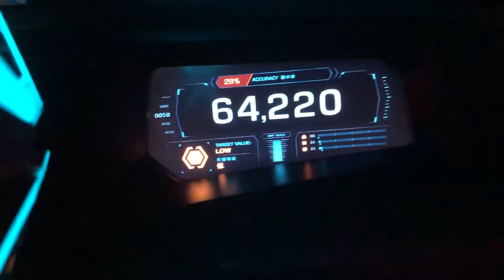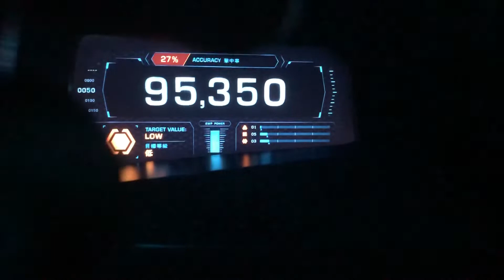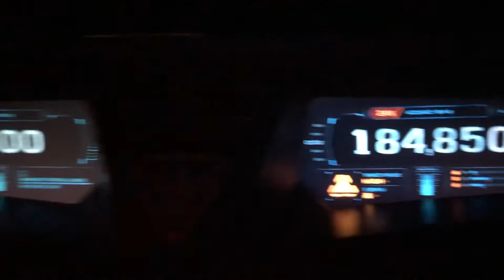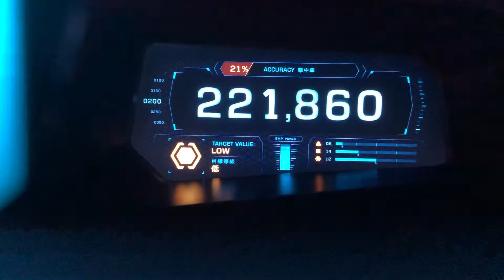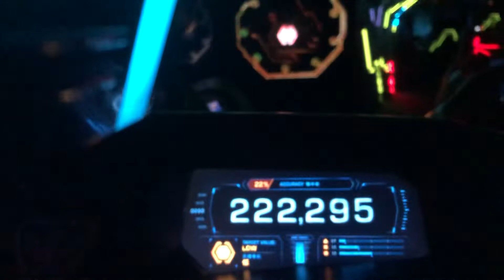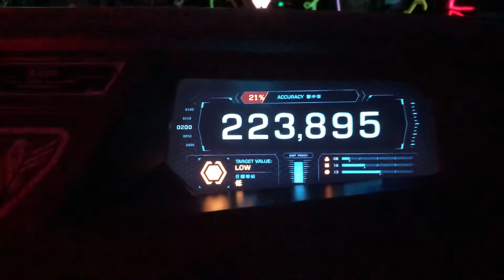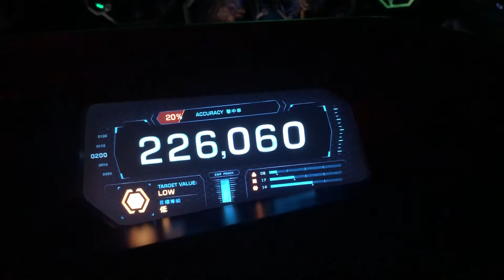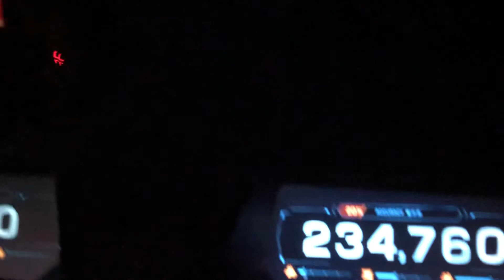Yay! I scored high @Marvel Ant-man and the wasp || Nano battle || hkdisneyland #livegameplay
Enjoyed much at hk disneyland ant-man and the wasp battle